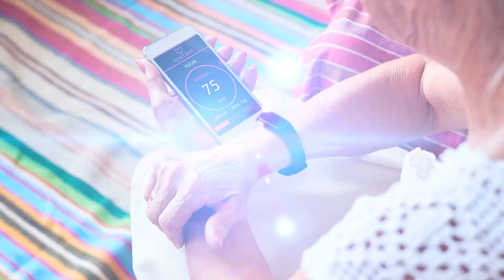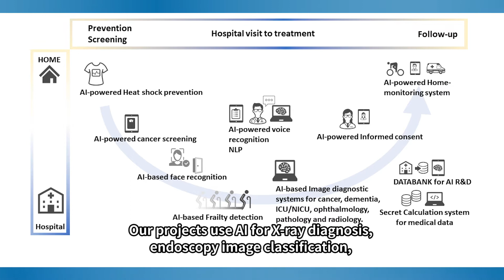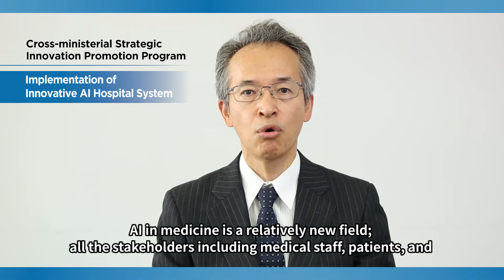Outline of SIP Innovative AI Hospital System: Osaka University Hospital